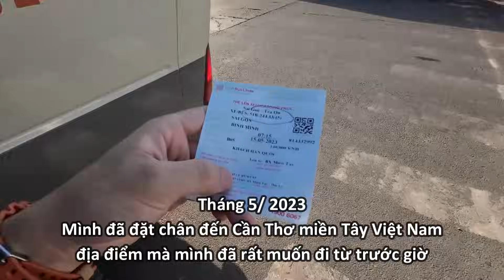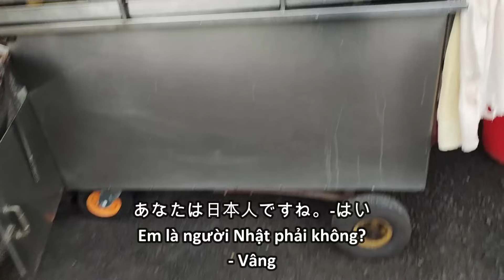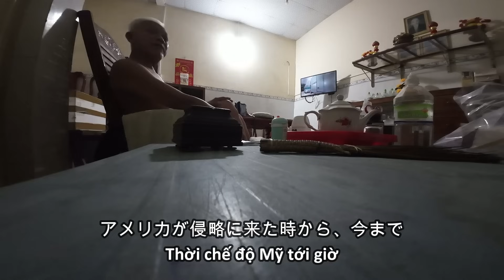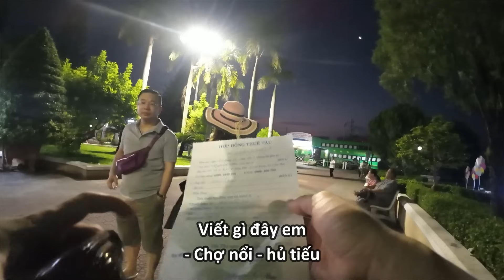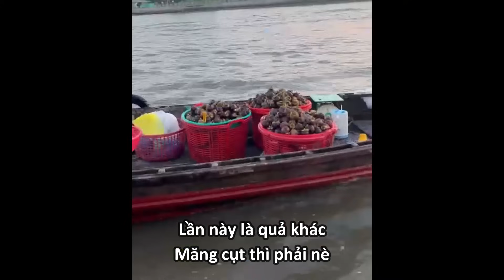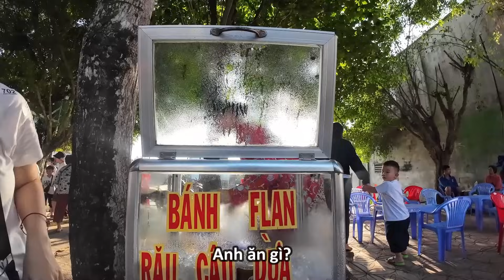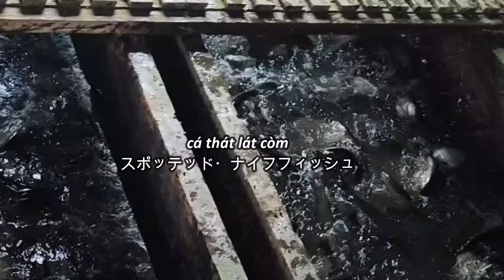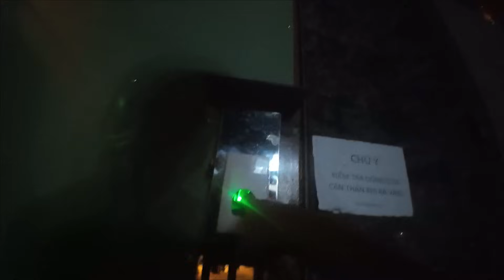Khám phá chợ nổi Cần Thơ vui hết sảy và "cái kết" không thể nào quên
00:00 Opening
00:49 Đến bến xe đi miền Tây
02:51 Đến Vĩnh Long, bạn Liên đón về nhà mẹ bạn Liên
08:19 Ăn cơm trưa canh chua cá lóc, thịt kho tiêu, ngon
11:14 Ăn cơm cháy kho quẹt, đi dạo thành phố Cần Thơ
13:13 Ở lại nhà bố bạn Liên ở Cần Thơ
19:17 Đi đến chợ nổi, ăn hủ tiếu trên Tàu thuyền
29:09 Đến chợ nổi, đi hủ tiếu
34:33 Đi ra đảo Cồn Sơn, ăn chả cá thác lác
43:58 Về lại SG, quên đồ phải ra lại bến xe để lấy

Mình tên là KiKi người Nhật
Mình sống ở Việt Nam 6 năm,thích khám phá Việt Nam!